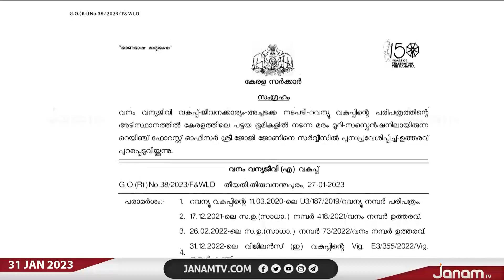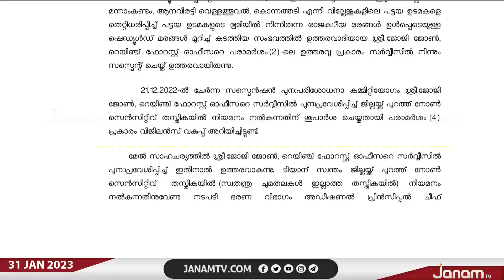സർക്കാർ ഭൂമിയിലെ തേക്ക് വെട്ടിക്കടത്തിയ റേഞ്ച് ഓഫീസറെ തിരിച്ചെടുത്തു | JANAM TV